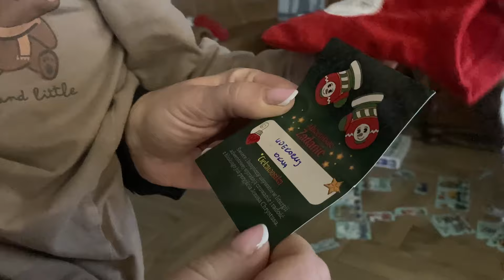ZACZYNAMY PRZYGOTOWANIA DO ŚWIĄT | VLOGMAS #1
Zapraszamy Was na nasz kolejny film, w którym pokażemy co u nas słychać. Jesteśmy rodziną 2 + 7 czyli taki mini bus pod jednym dachem.
W dzisiejszym filmie zaczynamy przygotowania do świąt i nagraliśmy pierwszy odcinek vlogmas.

Będzie mi miło, jeśli docenisz moją pracę na blogu czy YouTube i postawisz mi kawę. Dziękuję :)